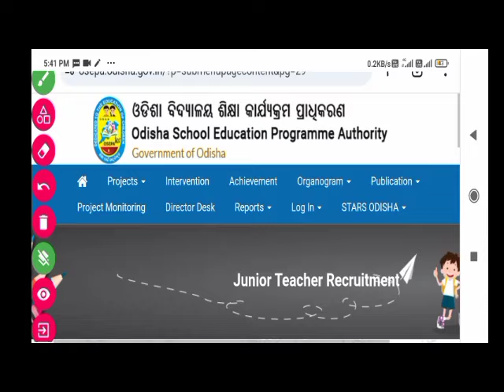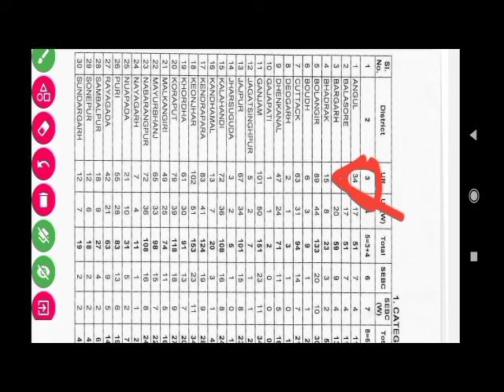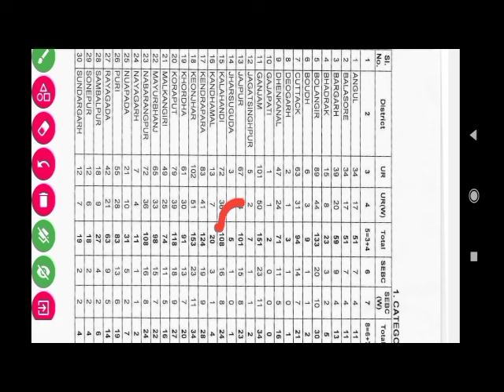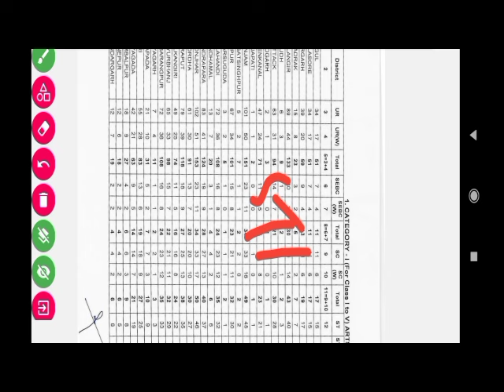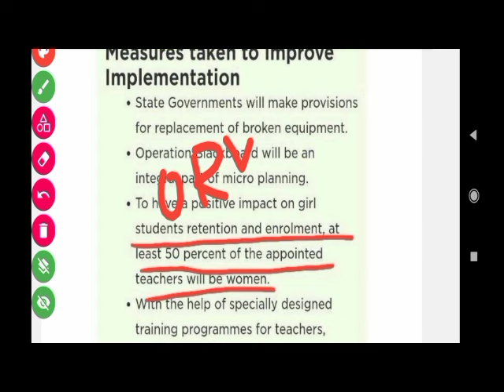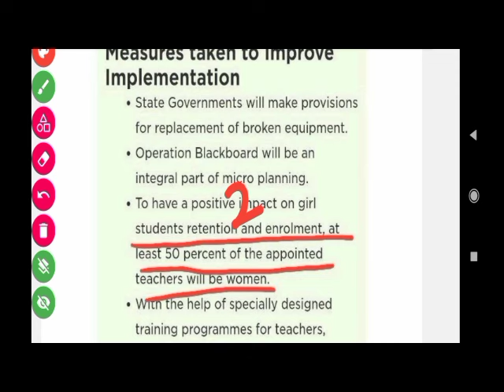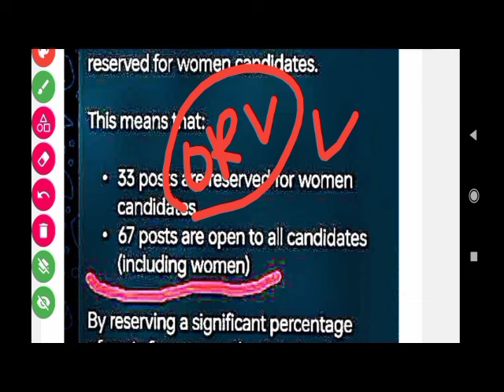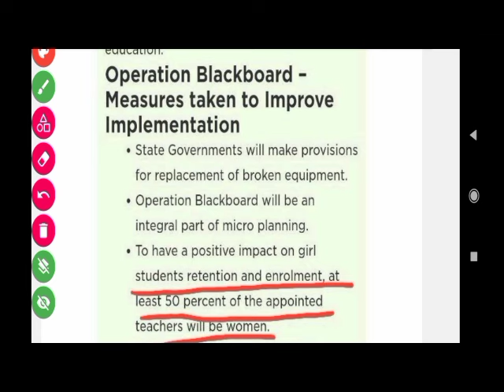JTS Documents Verification Date |JTS ORV Act Wise Vacancy & Draft list